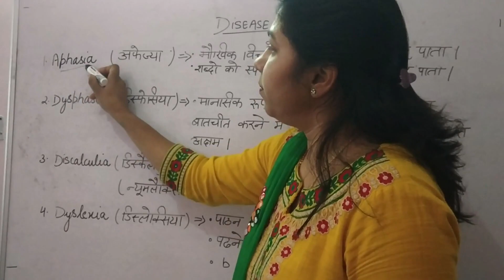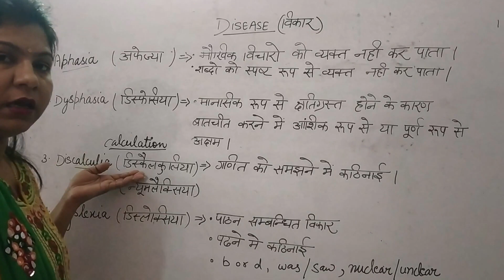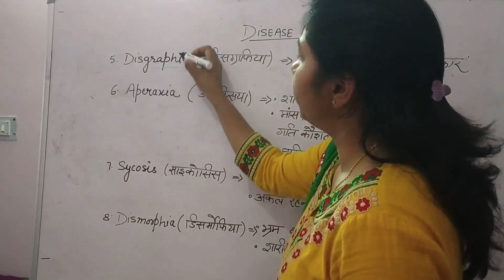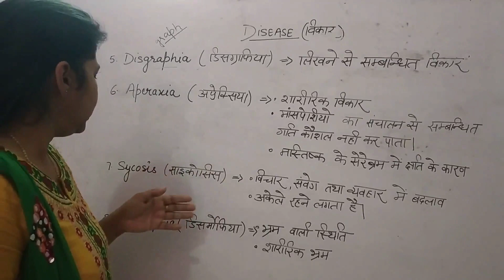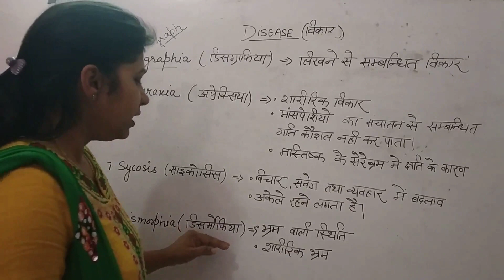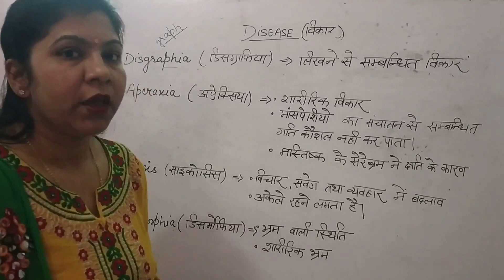CTET 2020 | DISEASE (िवकार) for CTET, DElEd, UKTET, UPTET, REET, SuperTET | In Hindi (हिन्दी)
Kuch Naya Sikhe an Educational channel on YouTube, where we prepare for all the Teaching exams such as CTET, UP-TET, UK-TET,  D.El.Ed. exam etc.